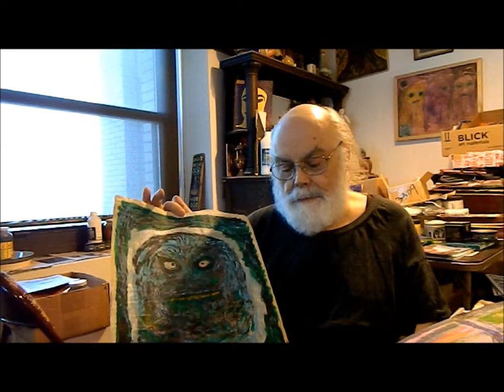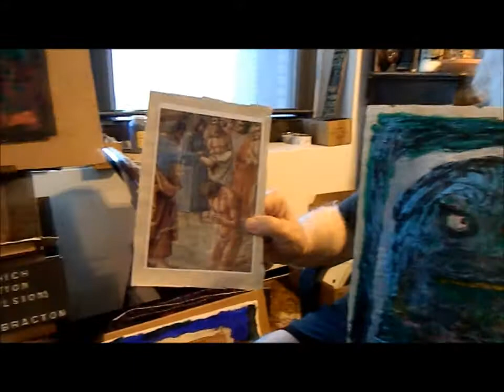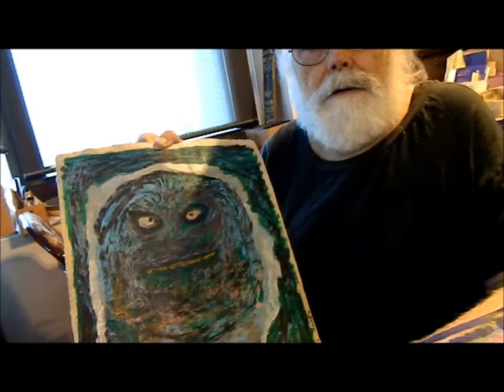BLK Lecture Series - Michael Bertiaux on Bacalou Baca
In this video, Bacalou Baca is called a “Saint” of the Ecclesia Gnostica Spiritualis, and also the god of “Nature, Devils and Demons who protect and guard the Sanctuary of the Spirits”.

  This entity is otherwise described by Bertiaux as “the devil or, by paradox, good luck”, and as “the Pan of Voudon".

  Michael presents his painting of this figure, and speaks of beings such as this possessing the faithful in Voodoo ceremonies.

  Regarding this particular painting, Michael states that it is significant in “giving bravery and military virtues” to believers.

NOTE – This one was shot with our old camera, and has poor video quality.

Writing these things is a minor chore. Does anyone read them?

The Black Lotus Kult Lecture Series is a project of the NU BLK Lodge

BLK's Logo Design by Hagen von Tulien